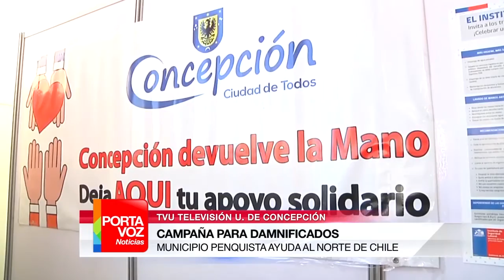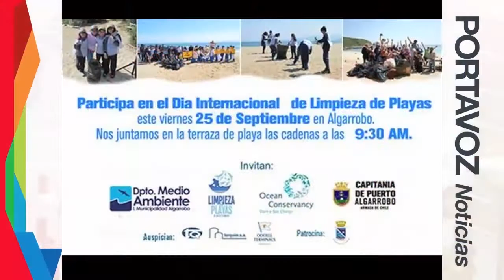PORTAVOZ NOTICIAS 22 DE SEPTIEMBRE.